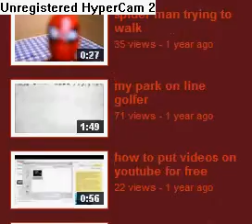spiderjoe12 two year anniversary video